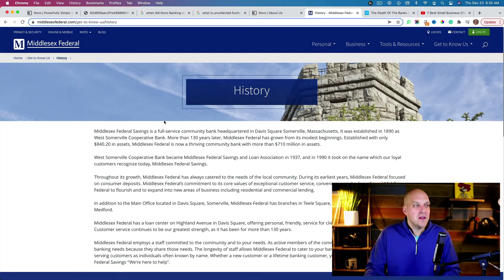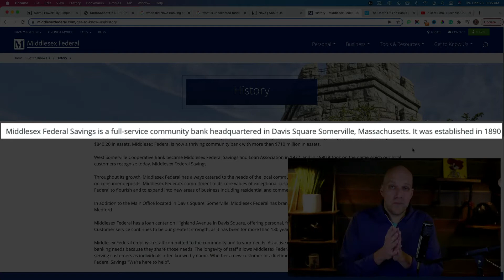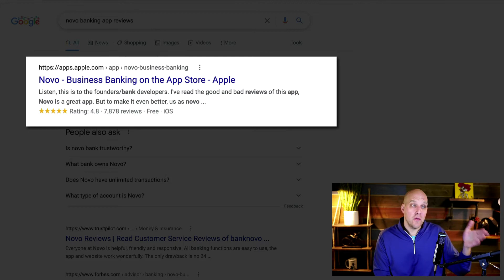Novo Business Banking Review (READ UPDATED DESCRIPTION)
There have been a lot of negative reviews for Novo as of late. Based on feedback from comments and complaints filed, I would not recommend Novo banking.

Table of Contents:
0:00 Novo is NOT a Bank
1:15 Fee Structures
2:10 Downsides of Novo
2:28 Reviews
3:20 Disconnect
3:46 A Good Laugh